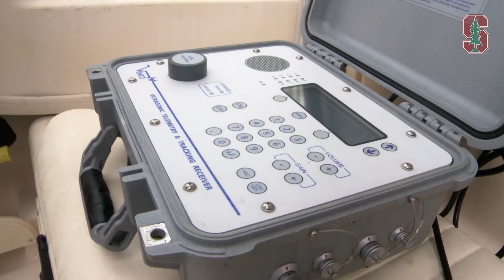White Shark Cafe 04 17 18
Describing the Voyage to the White Shark Cafe. Edited by Connor Gallagher, copyright Stanford University.